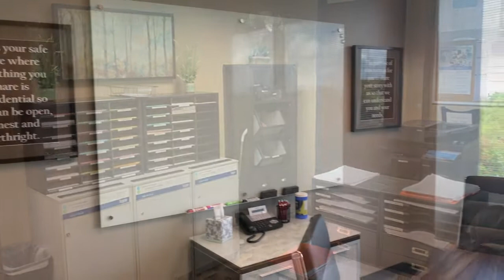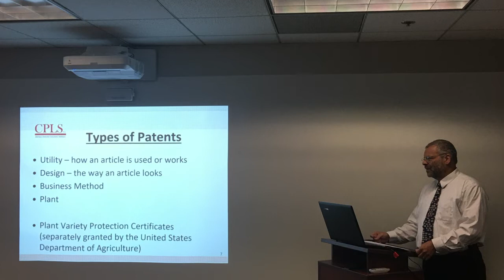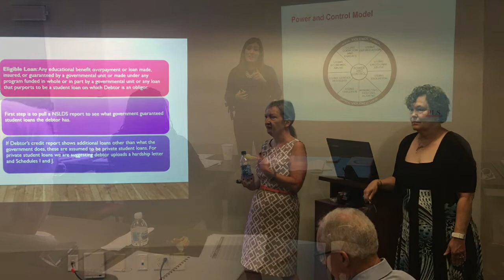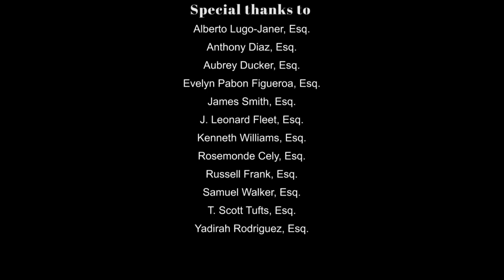CPLS, P.A. – A better alternative for Lawyers, Mediators, and Consultants.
Over the past 10 years, we have been conducting informal research on the life of solo practitioners (“Solos”) and small firm practitioners1 (“SFPs”). Through this research we have discovered that solo practitioners and small firm practitioners have similar job expectations, experience similar pains, and want similar gains. Therefore, they need similar resources and opportunities.